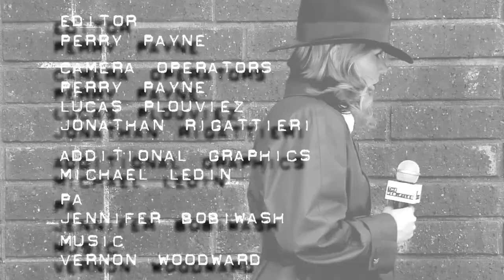The Web.Files #38 Urban Wolf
Web Files host, Kristyn Burtt, visits with the creator and director of Urban Wolf, Laurent Touil-Tartour, but she quickly finds out we are not alone. Find out who is watching you!